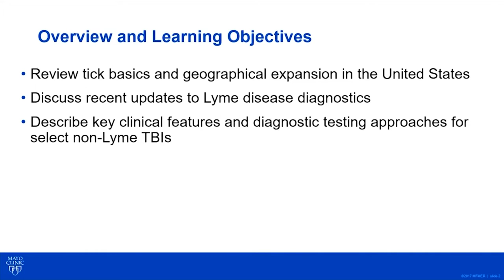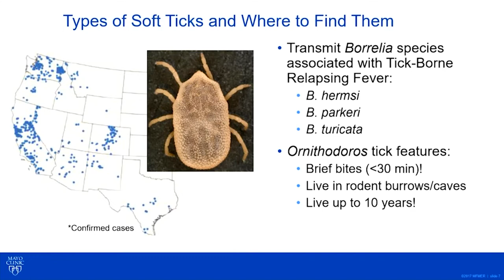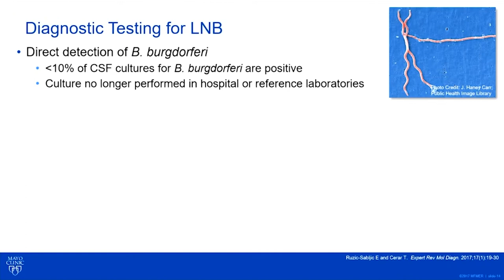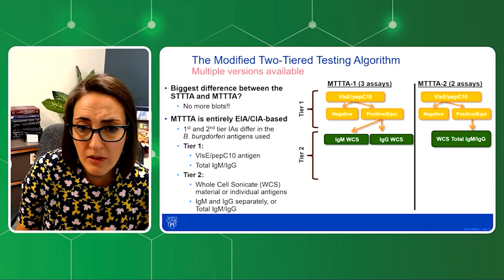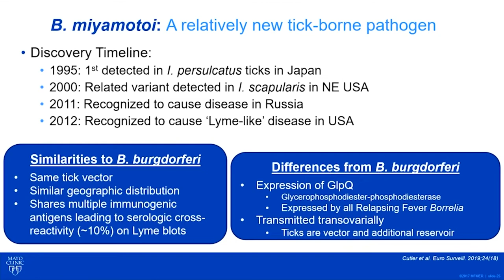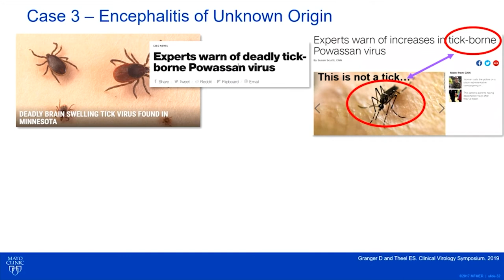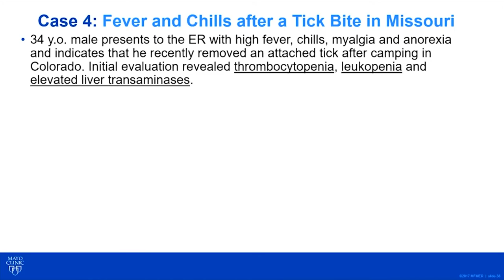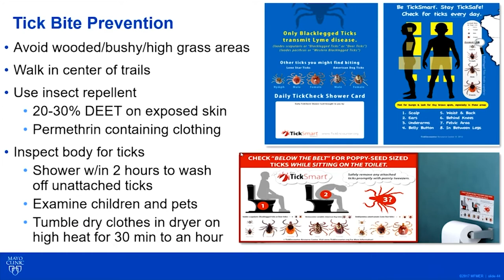Tick-Borne Infections and How to Detect Them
Dr. Theel discusses tick-borne infections and how to detect them with a Q&A at the end.